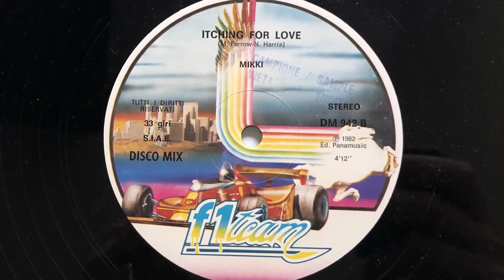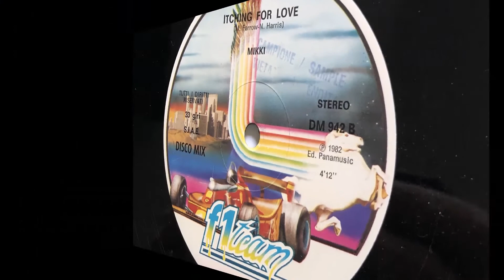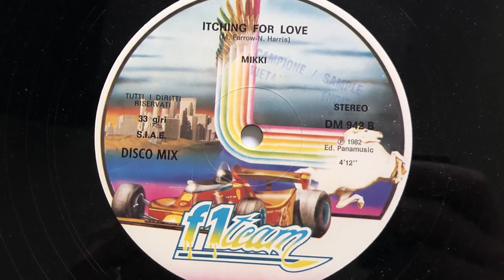Mikki - Itching For Love (1982 Vinyl)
1982 Vinyl F1 Team (Photo inside video). Side B.
Etichetta: F1 Team – DM 942
Formato: Vinyl, 12", 33 ⅓ RPM
Paese: Italy
Genere: Electronic, Funk / Soul
Stile: Disco